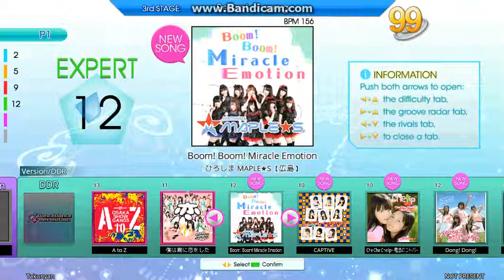【Stepmania（DDR 2014）】Boom! Boom! Miracle Emotion【EXPERT】